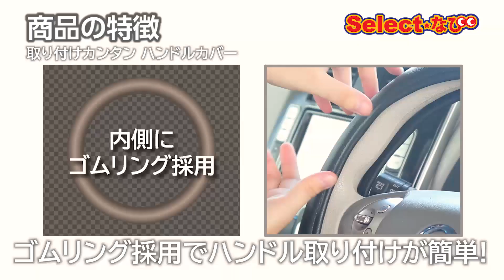【 コメリ Selectなび動画 】取り付けカンタン ハンドルカバー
今回のSelectなびは「取り付けカンタン  ハンドルカバー  ソフトレザー」をご紹介します。

取り付けカンタン  ハンドルカバー  ソフトレザー

DIYや暮らしに関するHow toを動画でご提供！
ホームセンターのコメリがお届けする、コメリHow toなび動画です！ 今回ご紹介したHow to動画のほかにも、コメリドットコムでは様々な暮らしの便利情報や各種ホームセンター商材約13万点を取り揃え、皆様のご来店をお待ちしています。